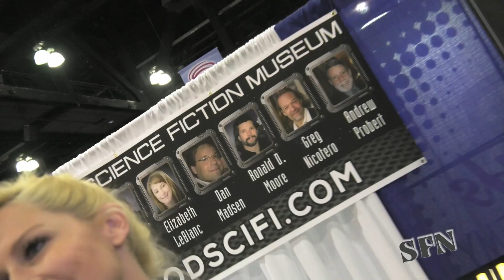SFN-Science Fiction News: Coverage of 2016 Long Beach Comic Con with Lou Ferrigno and Gigi Edgley.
SFN visits with Lou Ferrigno and Gigi Edgley during the 2016 Long Beach Comic Con.

Credits:
Don Black-Creator and Executive Producer
Jeff Rector- SFN Host and Co-Executive Producer
Director of Photography and edited by Don Black